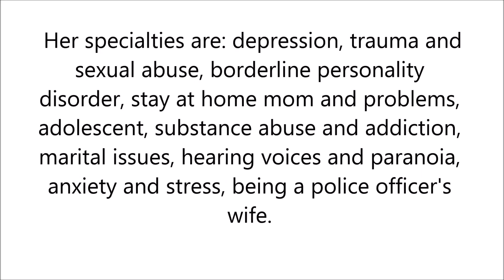Hearing Voices and Paranoia in Tustin, California - Tiffany Crawshaw, Psy.D.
Tiffany Crawshaw is a licensed clinical psychologist in California. She also serves on the Executive board of the Orange County Psychological Association as 2014 President and Web Chair. She has extensive experience in residential treatment and detention centers for both adolescents and adults who have struggled with drug addiction.
Her specialties are: depression, trauma and sexual abuse, borderline personality disorder, stay at home mom and problems, adolescent, substance abuse and addiction, marital issues, hearing voices and paranoia, anxiety and stress, being a police officer's wife.